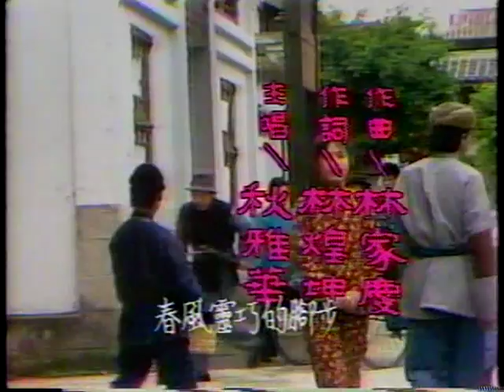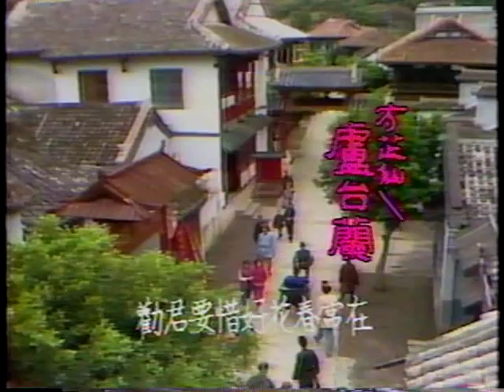1988 中視 花好春長在 寇世勳 沈海蓉 江長文 張詠詠 朱磊 陳慧樓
1988 中視 花好春長在 寇世勳 沈海蓉 江長文 張詠詠 朱磊 陳慧樓